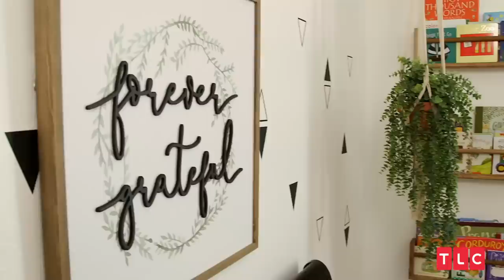Baby Bella Comes Home! | Counting On